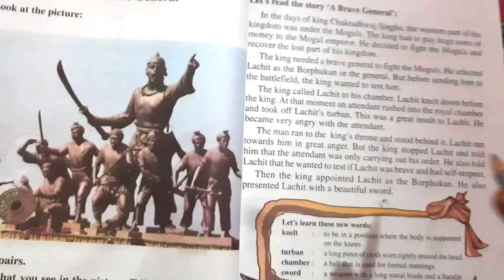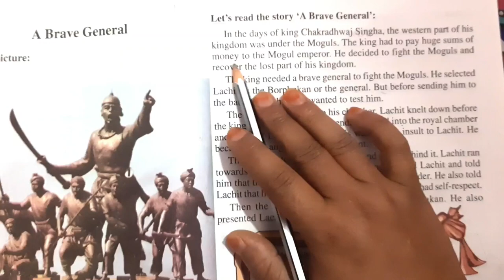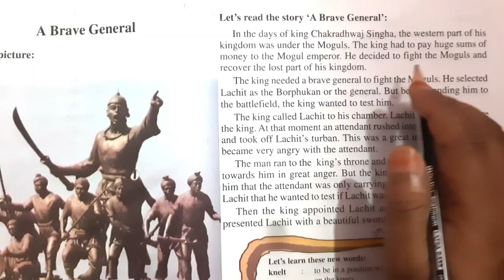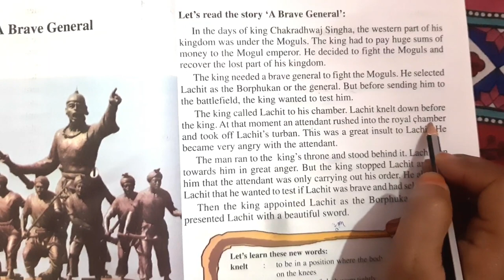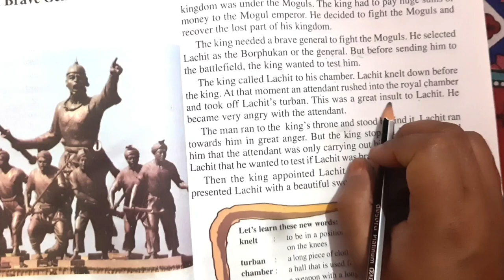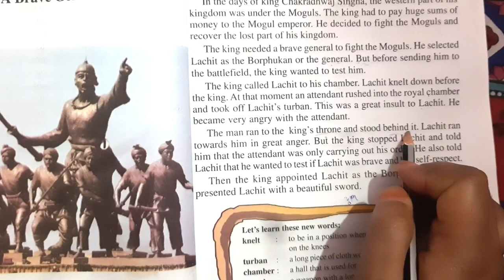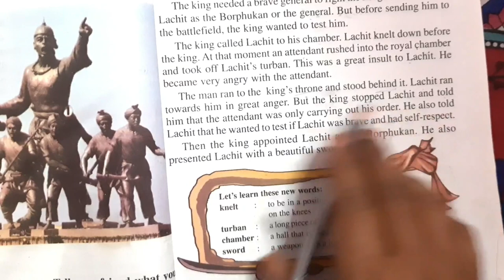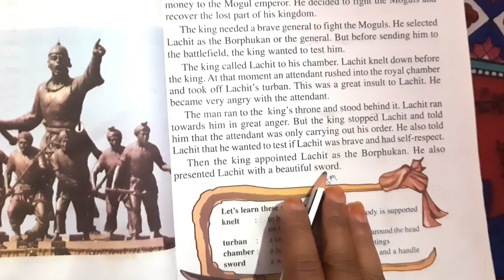A brave General || Class 3 english lesson 3 || Explains Assamese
Krishna Kamal Saikia
Nalini kanta deka

lachit Borphukan